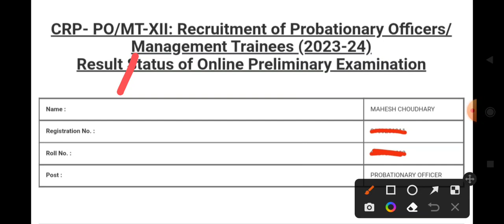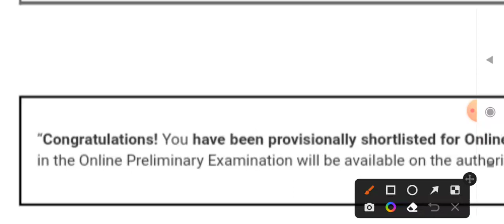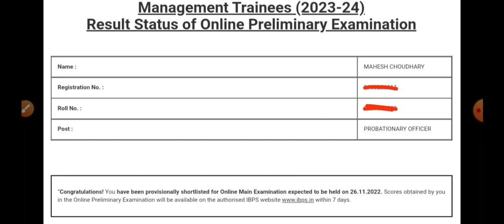My IBPS PO Pre Result Status 2022 || Aapka Result kya raha dosto?